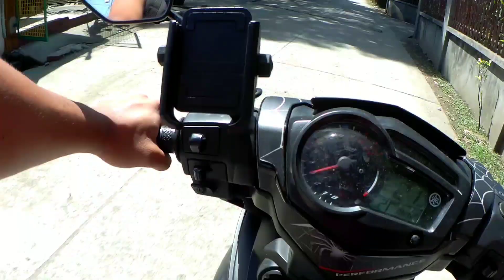HINDI NAKATIIS NAG PICNIC KAMI NG MGA TROPA SA ILOG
Dahil Free for all Sunday di namin mapigilan lumabas at nag picnic ako kasama mga tropa

=0=0=0=0=0=0=0=0=0=